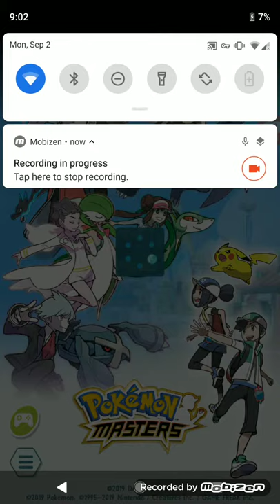Pokemon Master 5 by: King-Ash